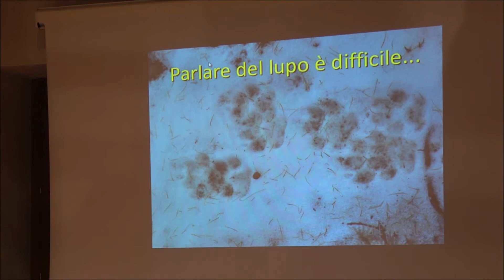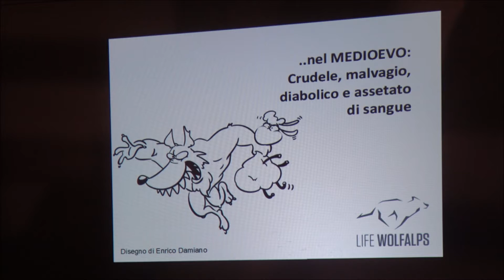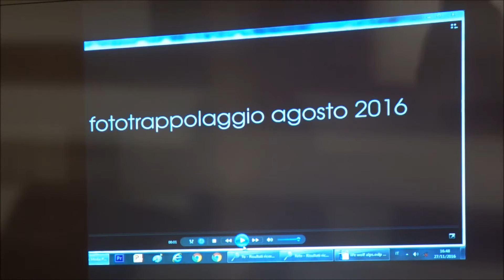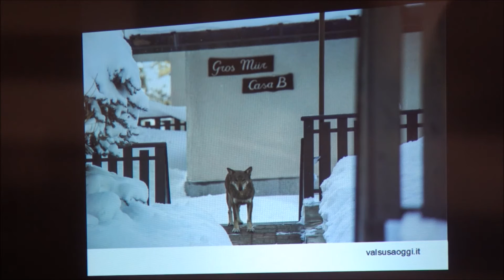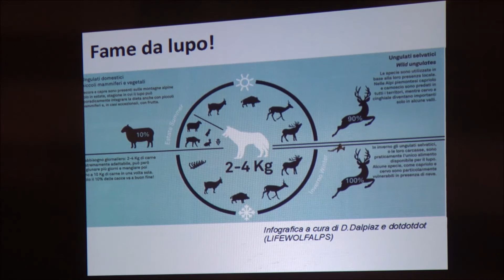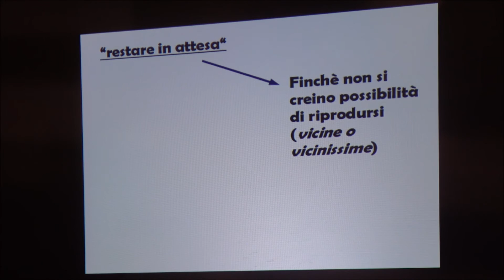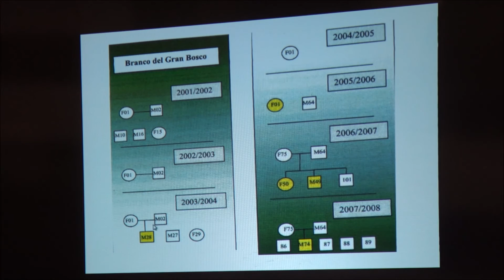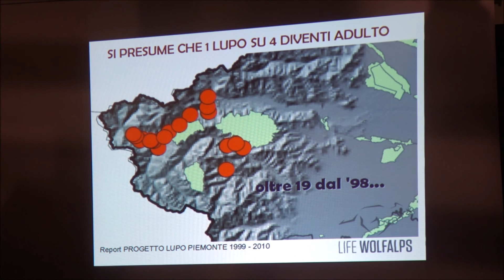Il Lupo in Valsusa Ferrera di Moncenisio 27-11-2016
Il Lupo in Valsusa
relatore: Luca Anselmo, Guida Naturalistica

domenica 27 novembre ore 16
Sala Polivalente Ecomuseo Le Terre al Confine
Ferrera di Moncenisio